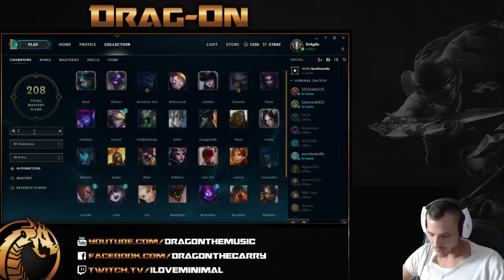Ládanyitás #2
►Ha tetszett a videó írj hozzászólást, dobj egy lájkot és tisztelj meg vele, hogy feliratkozol:)